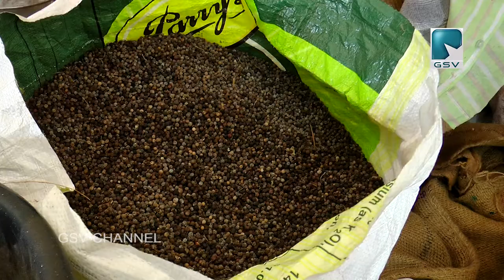ലോക് ഡൗൺ ഇളവിൽ വടകര അടക്കാത്തെരു കൊപ്ര വിപണി സജീവം